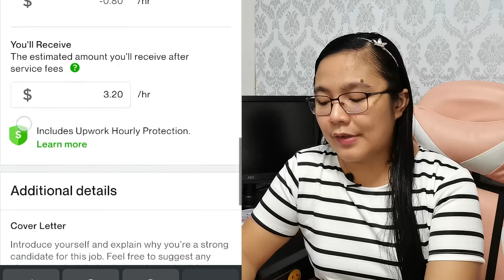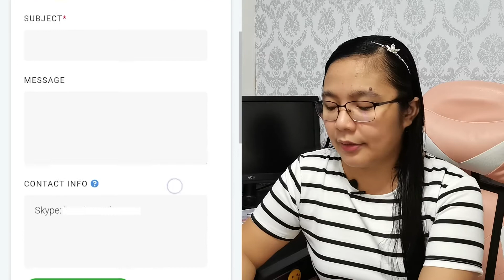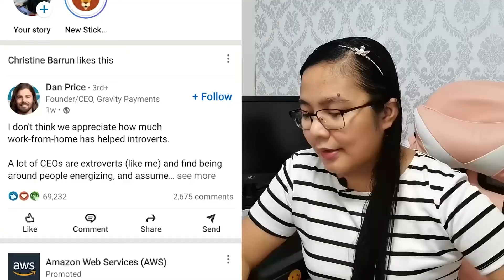Kumita ng $$$ 2023 Online Job Sites Na Pwede Kang Magtrabaho Work From Home | VA Freelance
Kumita ng $$$ 2023 Online Job Sites Na Pwede Kang Magtrabaho Work From Home | Virtual Assistant Freelance

Sa sobrang dami na mga website na pwede natin pagapplyan para maging isang virtual assistant at kumita ng pera, kailangan alam natin saan nga ba at paano tayo makakapasok upang maging v.a. Tandaan lang natin palagi ang kasabihan na, "kapag may tyaga, may nilaga" lalo na kung tayo ay maghahanap ng trabaho online.

Timestamp:
02:09 - Upwork
04:38 - Onlinejobsph
06:30 - LinkedIn
07:47 - Fiverr

Ako po si Ai. Working as a full-time virtual assistant. An experienced operation manager sa isang company overseas and experienced person sa life.

I want to share my knowledge, experience and skills to all of you dahil naniniwala ako na it is better to give than to receive. At palaging sinasabi sa amin ng aking mentor, walang mabuting gawa na magbubunga ng masama :)

Please join me on discussions and share your thoughts. :)